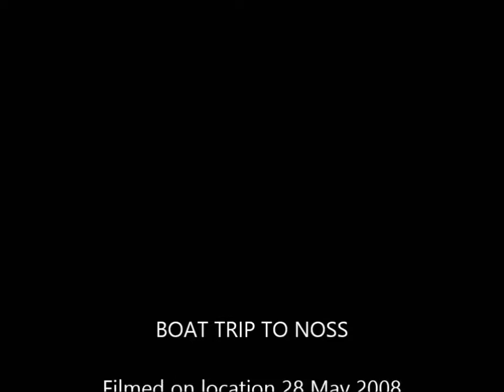BOAT TRIP TO NOSS, SHETLAND ISLES 2008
Recently discovered footage from DVD`s shot on my trip to Shetland, and Orkney.  Here I took a boat trip on my birthday with my pal Geoff to watch the Gannets on the cliffs of Noss, weather a bit poor but still a great experience.Geordie Mainland was our skipper and the guy feeding the Great Skua`s (Bonxies) following the boat.